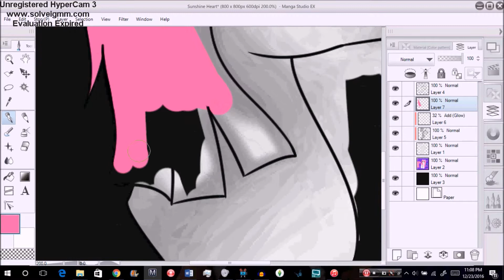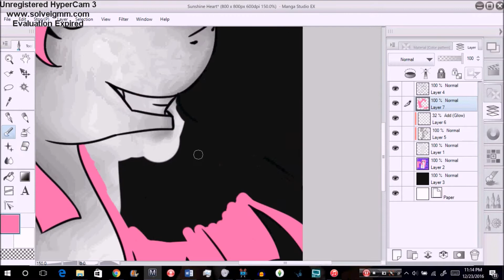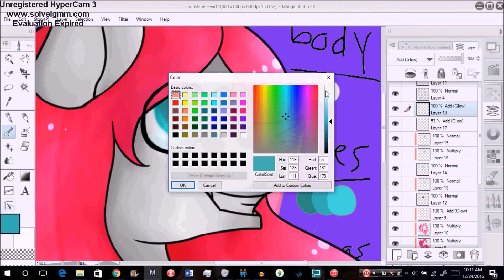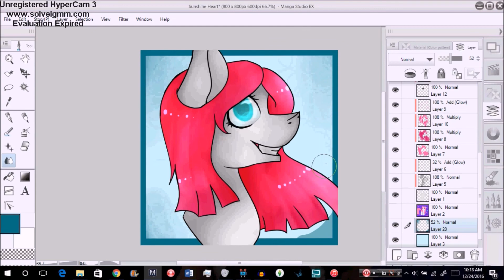Art Trade with Sunshine Heart {Speedpaint}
Hello.
This was my second art trade, and if anyone would like to do one, I'm open!

Info/Credits:
Song(s): Awake and Alive - Skillet
Recorded with Hypercam 3
Drawn with Manga Studio EX
Time Taken: About 3 hours (split into two days)